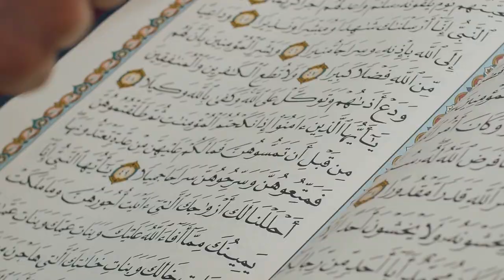What is real success? | حقیقی کامیابي څه ده؟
آیا د یو مسلمان د کامیابۍ معیار یواځې د دنیا دی او که اخروي کامیابي هم مهمه ده؟
کله چې موږ وایو فلانکی کامیاب دی او دا بل ناکام، نو دا خبره تر کومه حده پورې موضوعي ده؟

ستاسې نظر پدې هکله څه دی؟